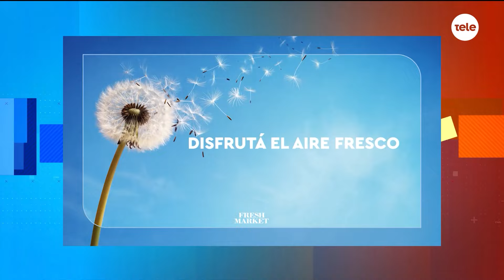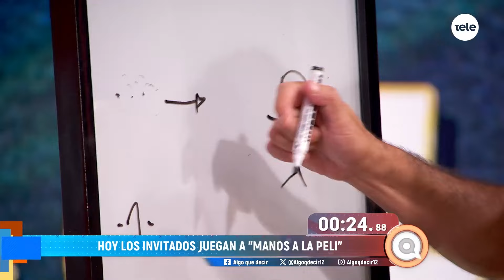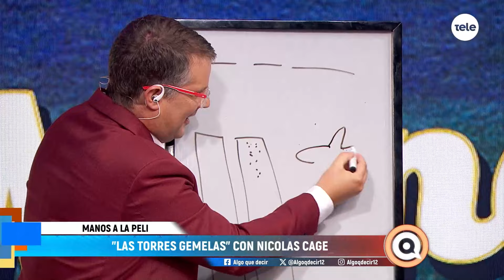Algo que decir: José Carlos Álvarez de Ron, Miguel Ángel Muniz, Sergio Puglia, Cecilia Comunales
Una noche de martes espectacular con estos invitados de lujo que nos trajeron muchas anécdotas y hasta música en vivo.